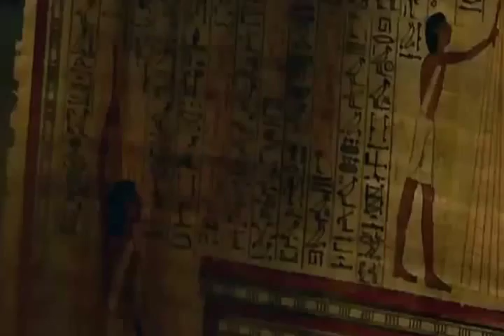Once Upon a Time - Adventure, Fantasy, Romance TV Series - Jared Gilmore, Lana Parrilla, Josh Dallas